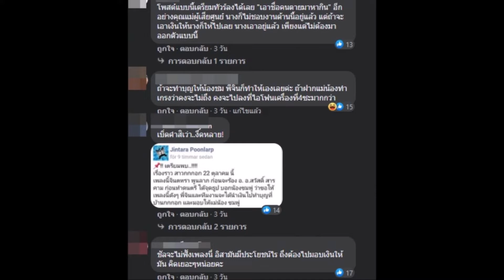กลิ่นอายดราม่า หลังเพจจินตหรา โพสต์ถึงแม่น้องชมพู่แบบนี้!